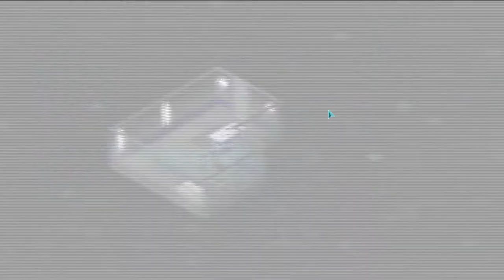Itchy trigger finger (Invisible Inc)